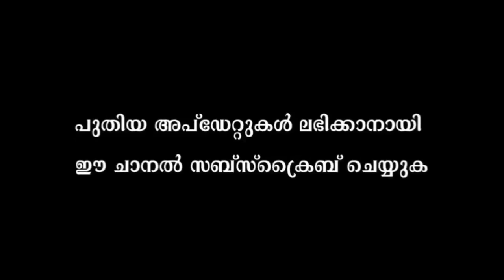ചൊറിയൻ ചേനയുടെ ആരോഗ്യ ഗുണങ്ങൾ | Health benefits of Elephant Foot Yam | Malayalam Tasty World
Watch   ചൊറിയൻ ചേനയുടെ ആരോഗ്യ ഗുണങ്ങൾ  Health benefits of Elephant Foot Yam  Malayalam Tasty World
With its high calcium content, chenna also helps reduce cholesterol absorption, promote weight loss and lower blood pressure. Intake of milk and dairy products can reduce childhood obesity, increase bone mineral density, reduce risk of certain cancers and improve cardiovascular health.